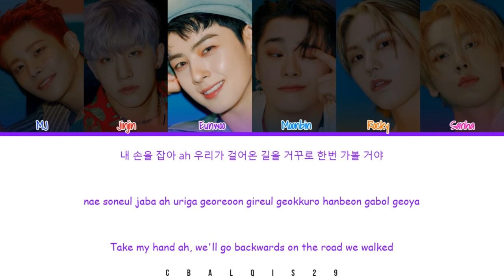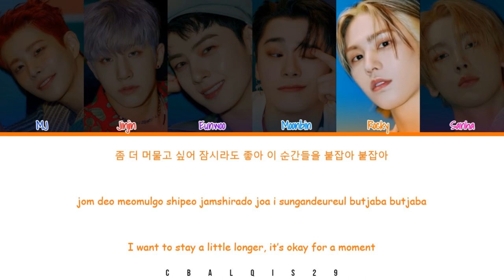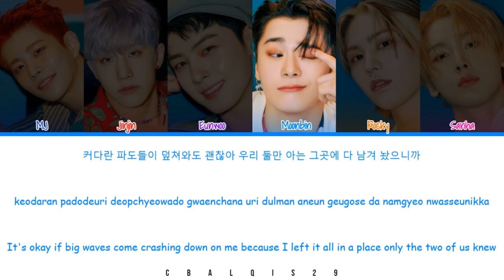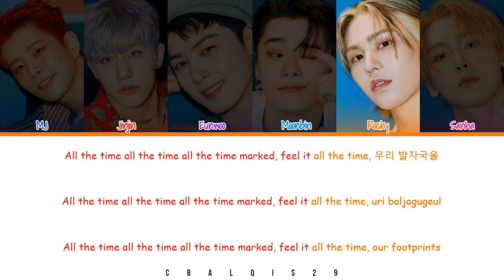ASTRO (아스트로) - '발자국 FOOTPRINT' (Color Coded Lyrics Eng/Rom/Han/가사)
Astro 아스트로 'Footprint'

• Artist: Astro (아스트로)
• Song🎵: Footprint
• Album: 8th Mini Album "SWITCH ON"
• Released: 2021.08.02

Member : Mj, Jinjin, Eunwoo, Moonbin, Rocky, Sanha
My Bias : Mj, Eunwoo

©︎ 2021 FANTAGIO Entertainment